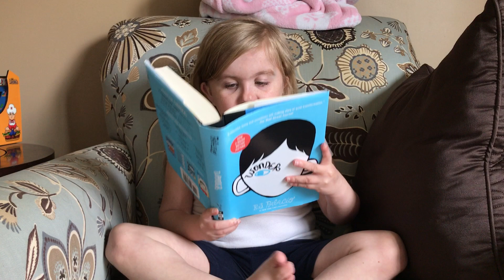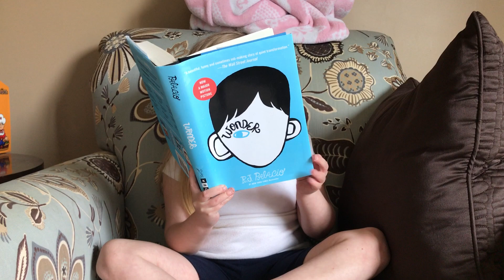Audrey's Book Corner!! Wonder!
Audrey's Book Corner is back! Audrey finished reading the book "Wonder" and wanted to tell everyone about it! She really enjoyed the book and even reads a little for everyone!